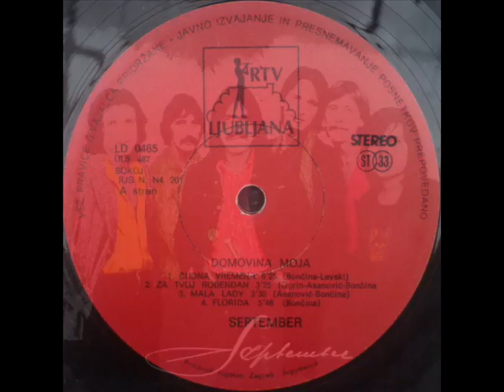DOMOVINO MOJA - SEPTEMBER (1979)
Domovina Moja (1979)